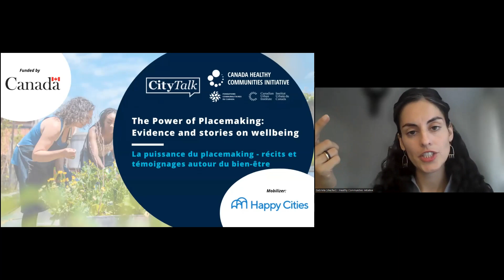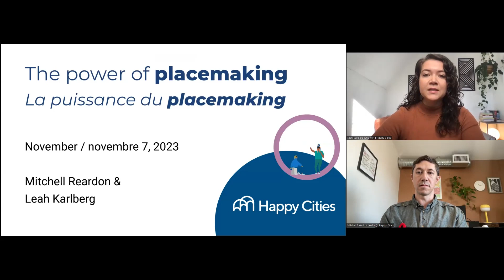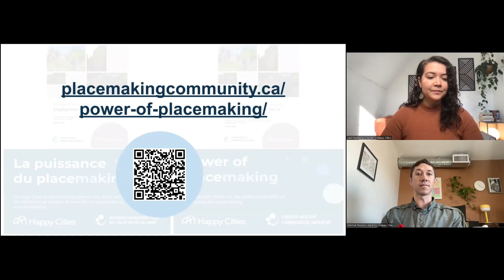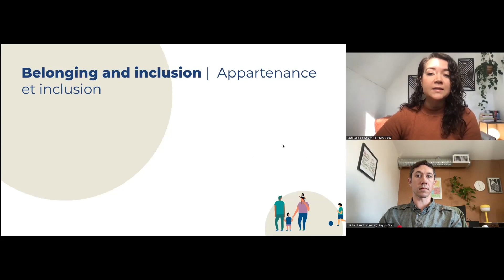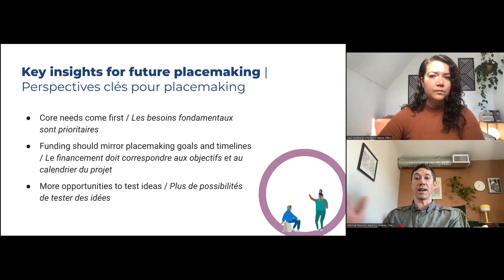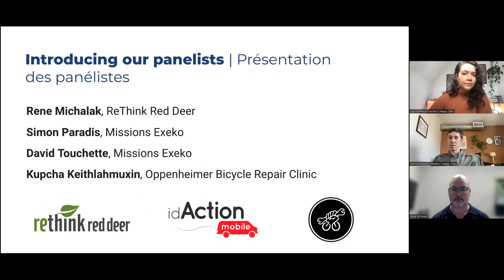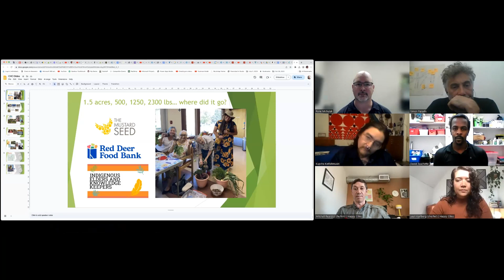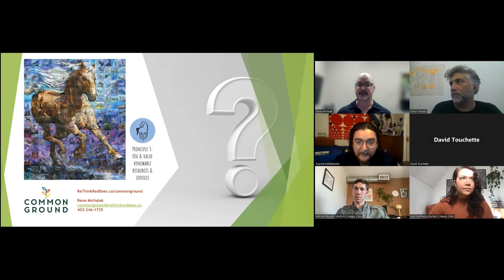The Power of Placemaking: Evidence and stories on wellbeing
Over the last four months, the Healthy Communities Initiative and Happy Cities have undertaken a participatory research and storytelling process to explore the Power of Placemaking. In particular, we’ve been considering: What are the effects and legacy of community-driven, place-based initiatives on our individual and collective wellbeing? What power comes from putting resources directly into the hands of communities and the people that know them best? How does capacity building across a broader spectrum of organizations help build social resilience? What have we learned after talking to over 100 placemaking practitioners over the summer?

This 90-minute session, hosted by Mitchell Reardon and Leah Karlberg from Happy Cities, will share findings of this research process exploring the intersections between placemaking and wellbeing. Together with Happy Cities, three HCI-funded initiatives—Missions Exeko,Rethink Red Deer and OurCommunityBikes—will share their stories, reflections and learnings on the role that community-driven initiatives play in our collective resilience.